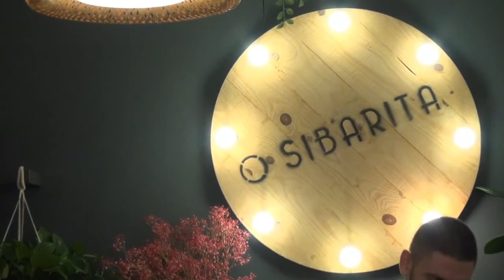O SIBARITA | 23/09/2019 | PRESENTACIÓN